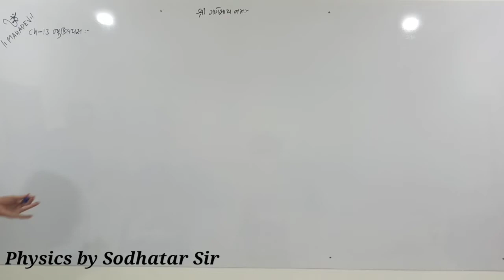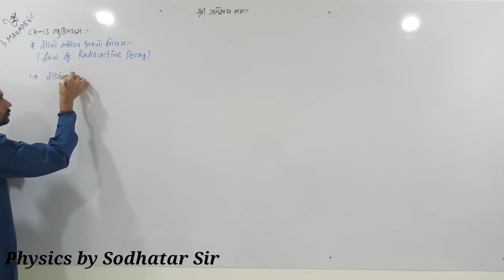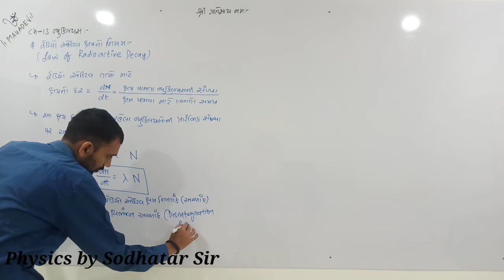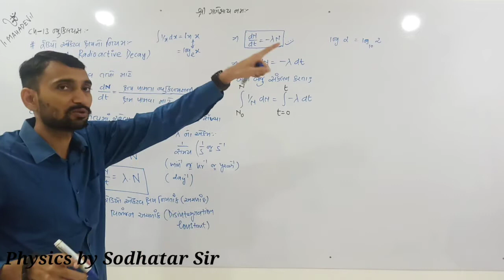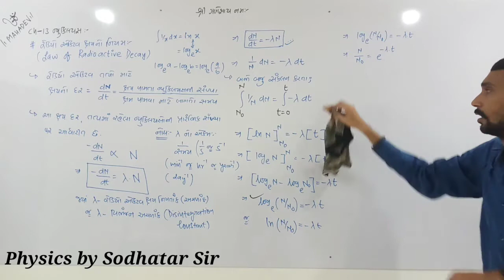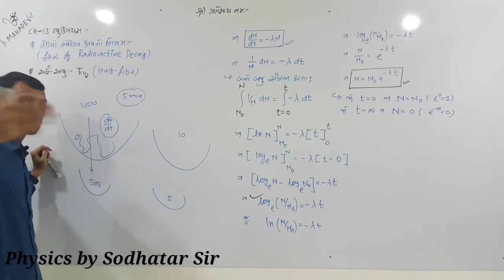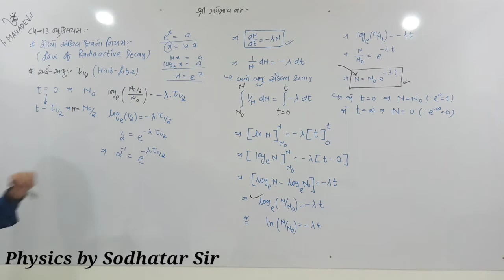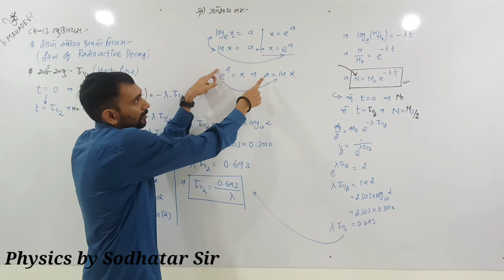Ch-13 | Lecture 9 | Sodhatar Sir | Physics | Std.-12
Physics by Sagar Sodhatar